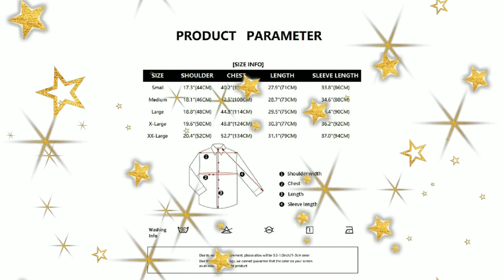Men's Nightclub Shiny Golden 3D Rose Printed Slim Fit Button Down Party Dress Shirt ZEROYAA